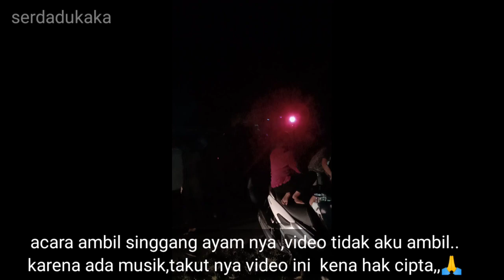AYAM SINGGANG || MASAKAN PADANG,MAKAN BERSAMA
ayam singgang,masakan padang yang paling mahal,masakan padang memang bikin tidak tahan .
kalau ditempat kami kalau ada acara turnamen vollybal ,acara puncak nya kami memeriah kan dengan mengadakan acara orgen malam disebut acara SINGGANG AYAM,
"mereka2 yang harga paling tinggi dialah yang dapat membawa singgang ayamnya pulang hehee..".
oke teman2 lanjut saja simak video nya,jangan diskip .